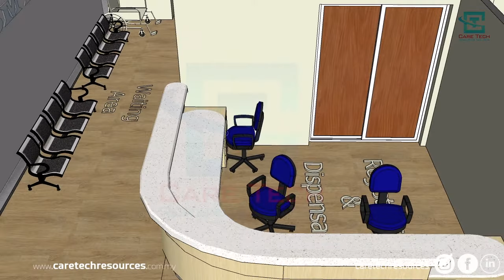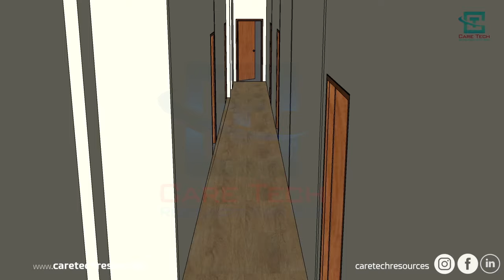NEW CLINIC SETUP: CLINIC 3D MODEL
NEW CLINIC SETUP. WE ARE MEDICAL PLANNER FOR CLINIC SETUP IN MALAYSIA. WE BUILD MORE THEN 170 CLINIC WHOLE OVER PENINSULAR MALAYSIA. WE DO SUBMISSION, IDEAS, SUGGESTIONS, PLANNING ON YOUR FLOOR PLAN, PREPARE FLOOR PLAN FOLLOW MOH ACT AND WE DO RENOVATIONS THAT COMPLY MOH REGULATIONS.

Another task! Quotation sign and we start work.
Design by Care Tech
Endorsement by Care Tech
Submission done by Care Tech
Construction will be done by Care Tech

for free title template